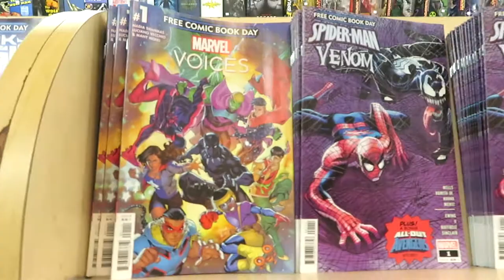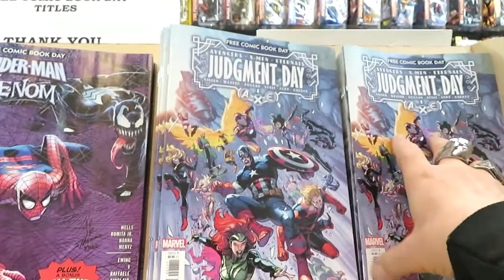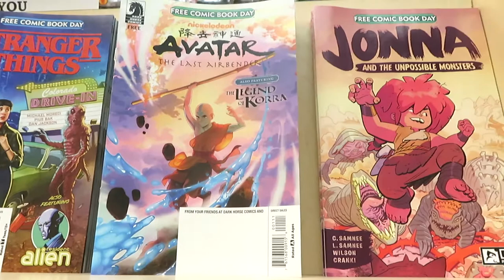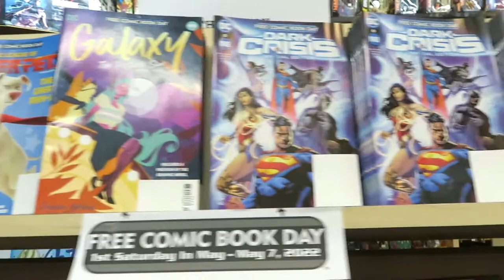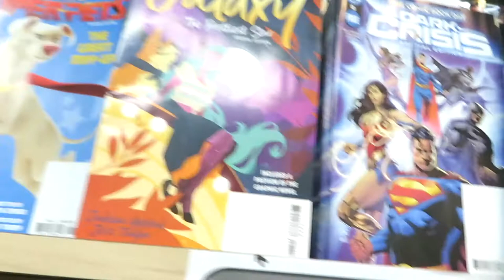Scenes From "Free Comic Book Day" 2022 @ Galaxy Comics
This past Saturday, May 7th was "Free Comic Book Day" and PiercingMetal's Ken Pierce headed over to Galaxy Comics in Bay Ridge, Brooklyn to peruse the racks.  We love FCBD and hope that all viewers enjoy this video clip.  Shot with the Canon Powershot.